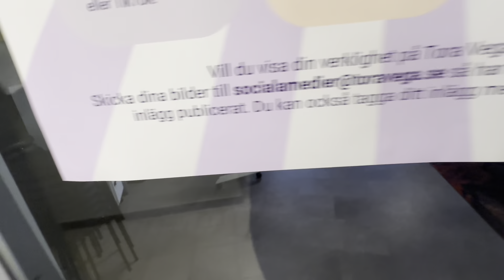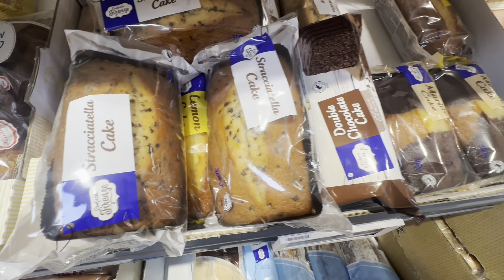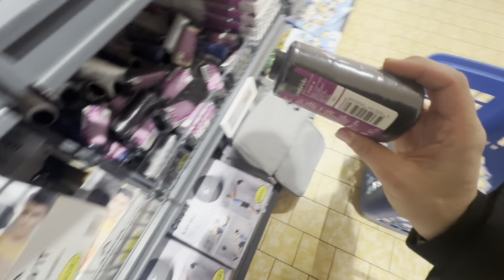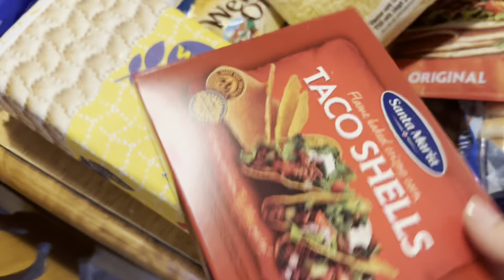ولاگ روزهایی زندگی من در سوئد | برای با اصالت بودن فرقی نداره کجای دنیا باشی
سلام به همه دوستان و همراهان عزیز! 🌍❤️

این ویدیو روزهایی از زندگی من به عنوان یک زن ایرانی در غربت است؛ داستانی پر از عشق و صبوری که هر روز من را به چالش می‌کشد و در عین حال، به من قدرت می‌دهد. من همسر و مادر هستم و در این سفر زندگی، یاد گرفته‌ام که اصالت و عشق هیچ مرزی نمی‌شناسد.

در این ولاگ، می‌خواهم شما را به دنیای شیرینی‌های خانگی، غذاهای خوشمزه و لحظات ناب خانوادگی دعوت کنم. هر بار که لبخند بچه‌هایم را می‌بینم یا خوشحالی همسرم را تجربه می‌کنم، تمام خستگی‌هایم به یکباره از بین می‌رود.

همچنین در این ویدیو، درباره چالش‌های صبوری که در زندگی روزمره با آن‌ها مواجه هستم صحبت می‌کنم و از شما می‌خواهم که با من باشید و این مسیر را با هم طی کنیم.

اگر این محتوا برای شما ارزشمند است و دوست دارید به خانواده‌ی ما بپیوندید، لطفاً ویدیوهای من را با دوستان و خانواده‌تان به اشتراک بگذارید. با هم می‌توانیم یک جامعه‌ی بزرگ و پرانگیزه بسازیم که در آن از تجربیات و داستان‌های یکدیگر یاد بگیریم.

اگر از این ویدیو لذت بردید و می‌خواهید بیشتر مرا بشناسید، حتماً مرا دنبال کنید. با هم می‌توانیم به یکدیگر انگیزه دهیم و زندگی را با تمام زیبایی‌هایش جشن بگیریم! 🎉💖

با عشق و احترام،
مینا